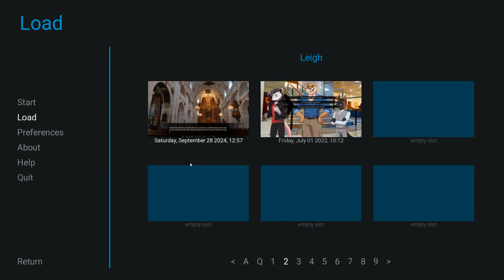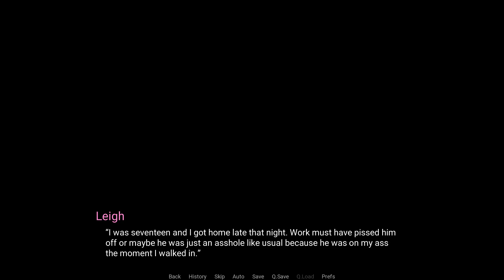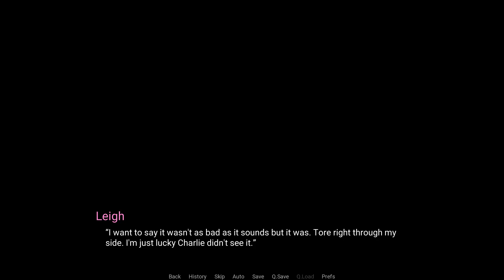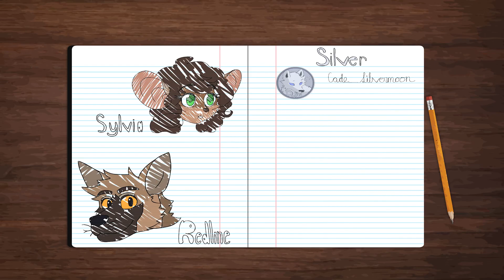The Pain Never Leaves You- Violet Memoir| Leigh #38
Leigh takes Wallace to where he used to go to church, and tells him more about his painful, traumatic past.